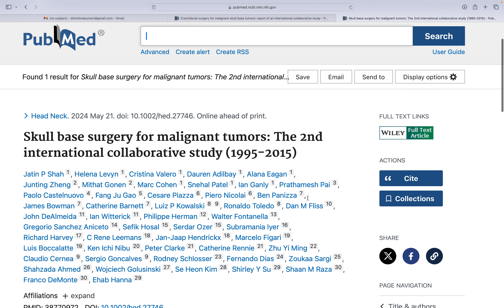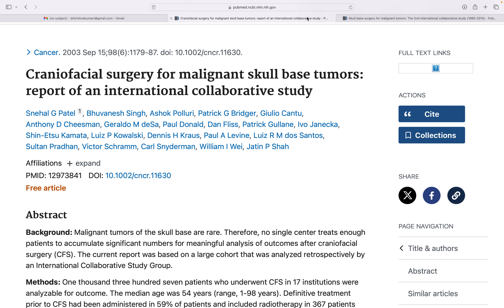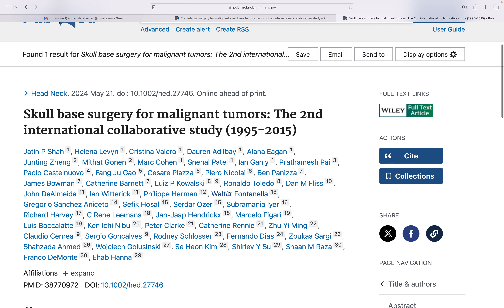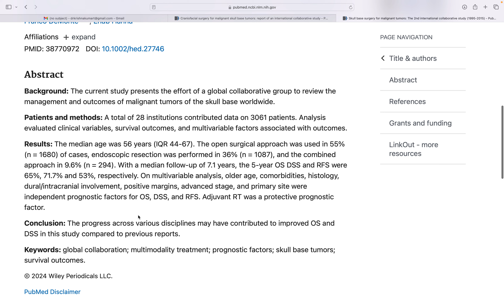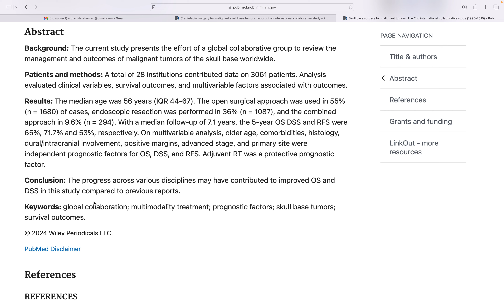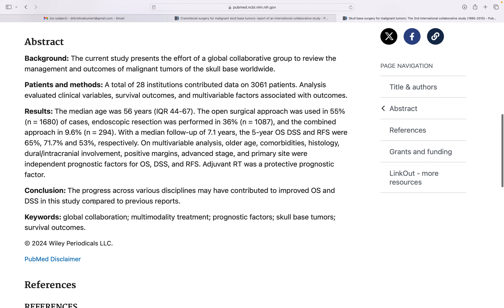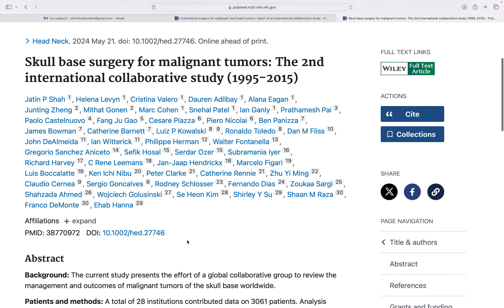Jatin Shah et al: Skull Base Surgery for Malignant tumors, Second International Collaborative Study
This is a report of the second international collaborative study on skull base tumors.

Important messages

1. 3061 patients
2. 28 institutions from across the world
3. 36% underwent endoscopic resections
4.Most common pathology was Squamous cell carcinoma
5. Complication rate 31%( First study-33%)
6. Mortality reduction from 4 % in the first study to 1.4% in the present study
7. 5-year overall survival improved to 65. % (compared to 54% in the first collaborative study)
8. On multivariable analysis, older age, co-morbiidties, Histology, Dural/ Intracranial involvement, Positive margins, Advanced stage and primary site was the independent prognostic factors for survival
9. Important contribution to the literature that has shown the progress in the management and outcomes in the management of maliganant skull base tumors
10. Collaborative effort can bring out meaningful data.